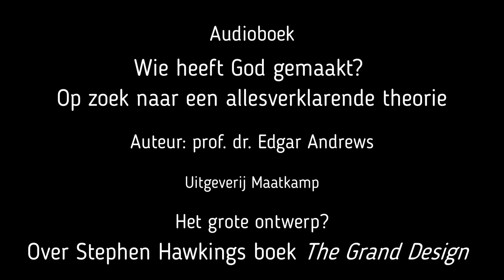Het grote ontwerp? Een bespreking van Stephen Hawkings boek 'The Grand Design'.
Dit is de eerste bijlage in 'Wie heeft God gemaakt? Op zoek naar een allesverklarende theorie', geschreven door Edgar Andrews. De auteur bespreekt hier het boek 'The Grand Design: New Answers to the Ultimate Questions of Life', geschreven door Stephen Hawking en Leonard Mlodinow (2010, Bantam Books). In het Nederlands uitgegeven door uitgeverij Bakker onder de titel 'Het grote ontwerp: een nieuwe verklaring van het universum' (2010).